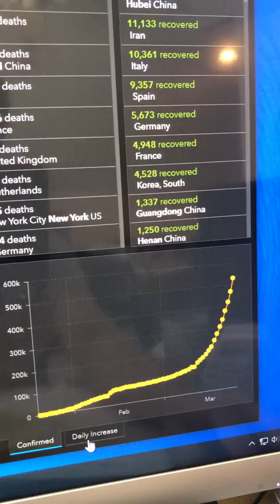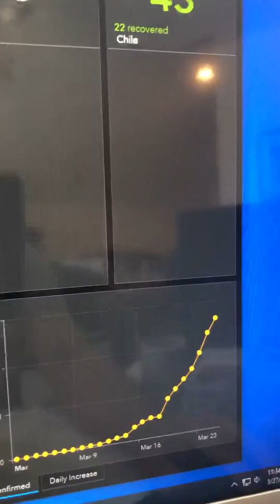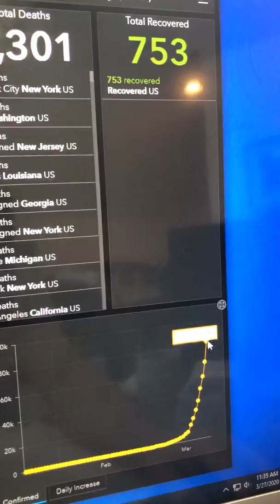Quarantine Day 12 Optimism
Daily review of data and covid-19 outlook